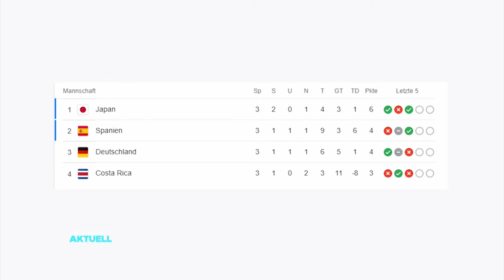Insiderwissen: ASK-Profis verraten WM-Tipps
Einmal im Jahr trifft sich der gesamte LASK zur Weihnachtsfeier. Heuer gibt’s Diskussionsbedarf. Es geht natürlich um die Weltmeisterschaft in Katar.